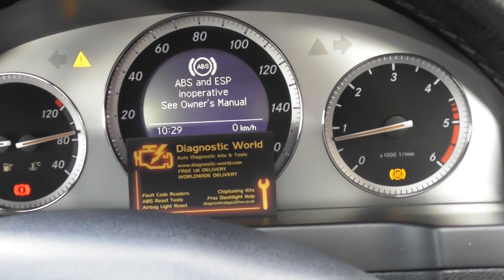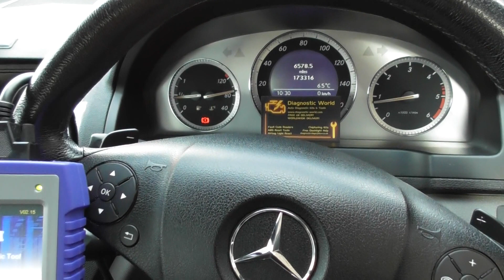AET I ABS ESP Mercedes Benz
This kit is discontinued. The replacement is the much better Autel MD808 Pro kit as shown in this